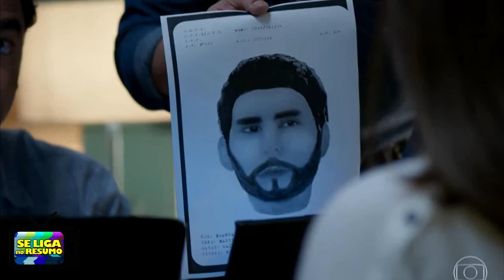PEGA PEGA CAPÍTULO DE HOJE - QUARTA 04/08 - CAPÍTULO 15 DA NOVELA DAS 7 HORAS - RESUMO DE HOJE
✅ Quer descobrir o MÉTODO DE EMAGRECIMENTO utilizado por MILHARES DE MULHERES para PERDER PESO em POUCO TEMPO? Confira no link abaixo:

✅ Descubra AGORA o método ÚNICO e SIMPLES que eu uso para trabalhar pela internet, do conforto da minha casa, para Grandes Empresas do Mercado, sem precisar vender um único produto:

Na novela Pega-Pega: Luíza (Camila Queiroz) e Eric Ribeiro (Mateus Solano) estão apaixonados, mas quando Pedrinho Guimarães (Marcos Caruso), o avô da moça, decide vender o hotel Carioca Palace para o namorado dela sem consultá-la, o relacionamento amoroso do casal fica abalado. Além de se sentir enganada pelos dois, Luíza sofre ainda mais com a transação em segredo quando os 40 milhões de dólares referentes à compra do hotel foram roubados durante sua própria festa de aniversário. O responsável pelo crime foi o concierge do hotel, Malagueta (Marcelo Serrado), mas ele não atuou sozinho neste roubo milionário. Ele convenceu o garçom Júlio (Thiago Martins), o recepcionista Agnaldo (João Baldasserini) e a camareira Sandra Helena (Nanda Costa) a executarem o plano. Agora, cabe à investigadora Antônia (Vanessa Giácomo) desvendar este mistério, mas o caso se torna ainda mais difícil de ser solucionado quando ela se apaixona por um dos envolvidos.

Capítulo 15

Quarta-feira, 04 de agosto

No capítulo de hoje da novela Pega-Pega ...

Depois de ouvir Sabine conversar com seu filho Dom que Bebeth é a grande responsável pelo acidente de sua mãe na infância, a garota vai ficar completamente desesperada. A mocinha vai sair correndo pelo hotel. Sem saber, ela vai entrar no corredor desativado usado na noite do roubo do Carioca Palace.

Júlio vai sair a noite pra dar uma volta e vai encontrar com Antônia saindo de um bar com as amigas e parar pra conversar com ela. Júlio vai se oferecer pra levar a policial em casa e os dois vão sair andando de mãos dadas.

Nelito e Agnaldo entram no corredor desativado do hotel em busca de Bebeth. Os dois são seguidos por Eric e Douglas. O empresário vai encontrar a filha chorando.

Júlio vai com Antônia até a porta do seu prédio. A moça vai dizer estar muito feliz por estar ao lado de Júlio e o rapaz vai responder que não consegue parar de pensar nela. Sem resistir ao momento, os dois finalmente darão seu primeiro beijo.

Chegando em casa, Antônia vai ficar completamente derretida por Júlio e vai lembrar do beijo que deu no rapaz. Em casa, Júlio também vai comemorar o momento que teve com a irmã de Nelito.

Na prisão, Timóteo vai receber uma visita de Cássio. O pilantra vai afirmar que o cerco está se fechando pra ele e por conta disso tomou a decisão de sair do país pra fugir de problemas.

Na delegacia, Antônia e Domênico ficam sabendo de outras coisas que Cássio aprontou no passado. Pensando em atualizar o caso, Antônia vai ligar pra Luíza e pedir que a neta de Pedrinho vá fazer um retrato falado do suspeito.

Na vila, Júlio finalmente vai conhecer Mônica, a esposa de Evandro e vai questionar se o marido mantém ela presa em casa. A conversa dos dois vai ser interrompida com a chegada de Evandro, que revoltado, vai mandar a esposa voltar pra dentro de casa.

Depois de Sandra Helena esbanjar mais um pouco com compras no shopping, a camareira vai ser repreendida por Agnaldo. Ela vai usar do mesmo álibi que usou com Douglas e afirmar ter ganhado os presentes de Dona Marieta.

Malagueta e Agnaldo vão ficar preocupados com a descoberta do corredor desativado. O concierge vai admitir que a ideia de sabotar e falir o hotel pode ser a melhor solução pra eles.

Reconhecendo ter errado com Márcio, Eric vai pedir desculpas ao rapaz por ter barrado a entrada dele no hotel e ter desacreditado da preocupação que ele teve com Bebeth.

Luíza vai até a delegacia para ajudar Domenico e Antônia a fazer um novo retrato falado para identificar como Cássio está nos dias de hoje.

Ao final do capítulo, na vila, procurando por Júlio, Evandro recorre a Elza e Prazeres e é orientado pelas tias do rapaz a procurar por ele direto no porão de sua casa. O vizinho misterioso então entra na casa de Júlio sem fazer nenhum barulho e vai descer o porão. Ao flagrar Júlio com a mala de dinheiro em mãos, Evandro vai afirmar: “Eu já vi essa mala. Eu vi essa mala nos jornais Júlio. É você quem estão procurando! Você roubou o Carioca Palace!”